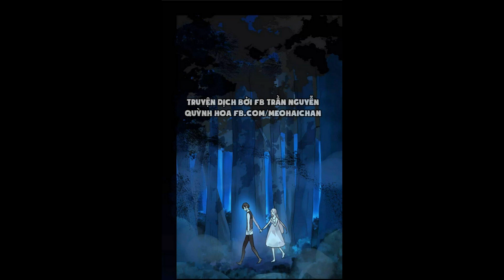The prince suddenly bit her neck and sucked blood. The girl was scared and accepted, and then...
The vampire prince of the bloodsucking clan finds a girl who resembles his old friend. Desire gradually takes over the connection between two people. Love and hatred, intimidation and protection. How will they start the story?
Please follow and like, follow the channel to support us.